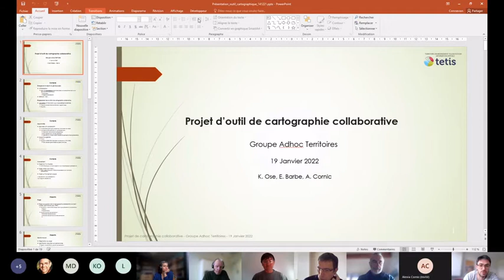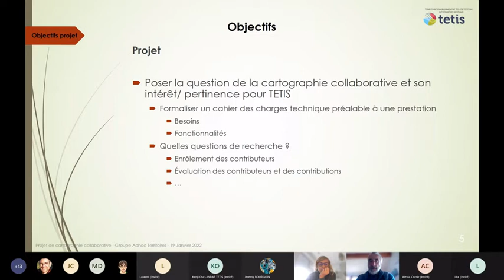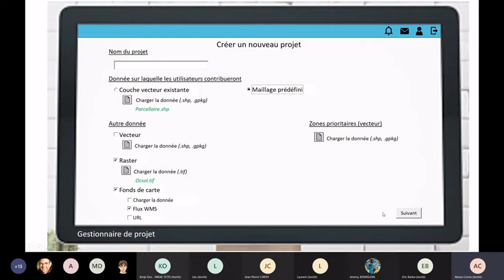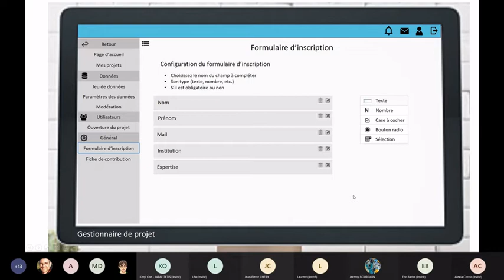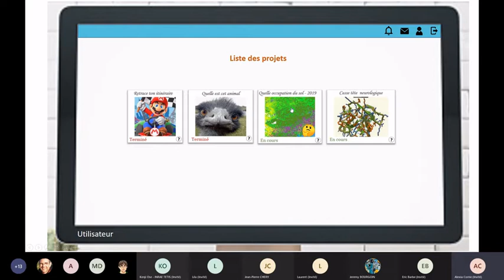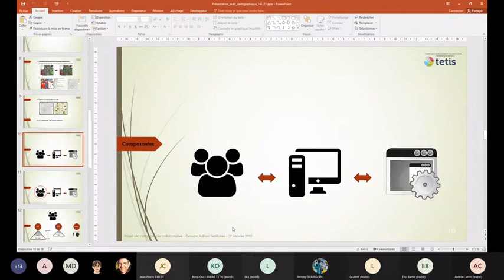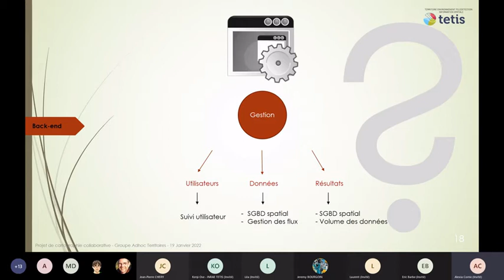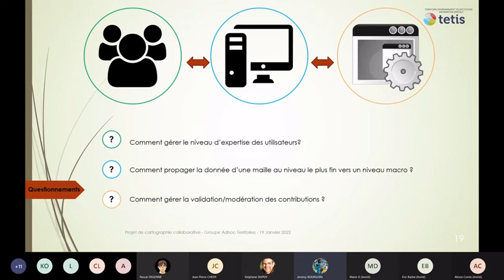Projet d’outil de cartographie collaborative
Éric BARBE, Alexia CORNIC Kenji OSE